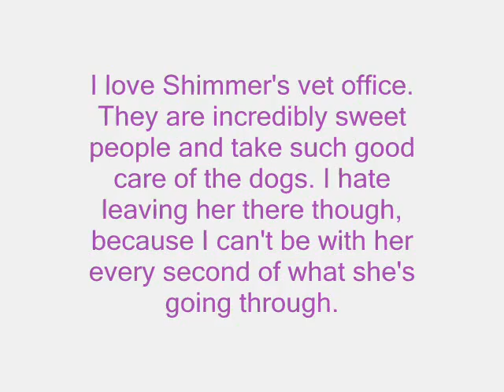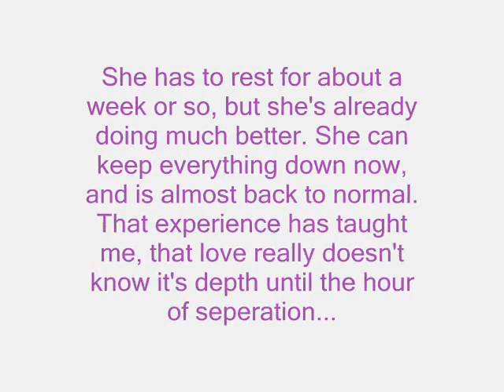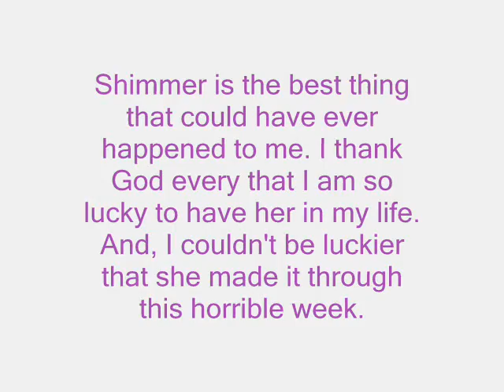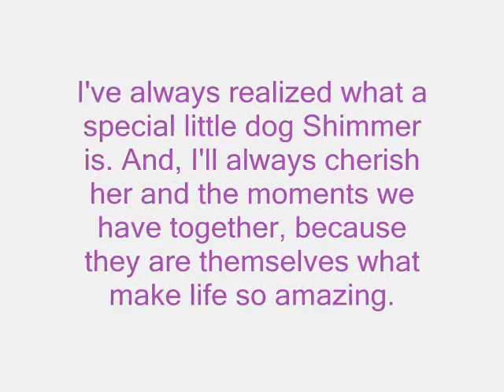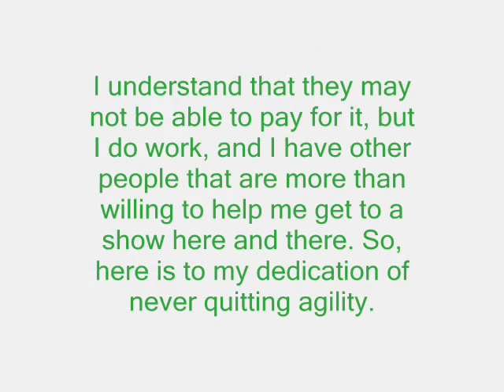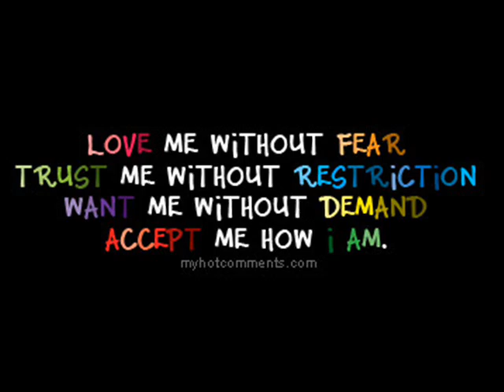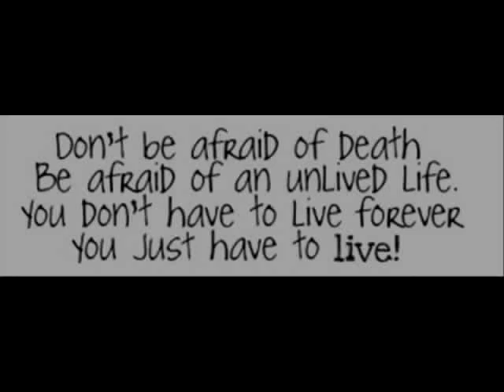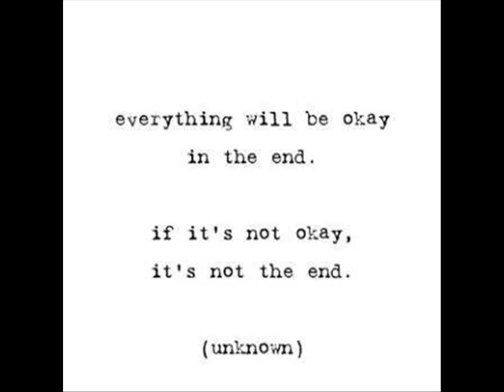Part Of Me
"There would be no passion in this world if we did not have to fight for what we love."